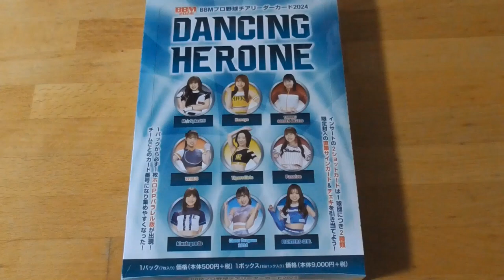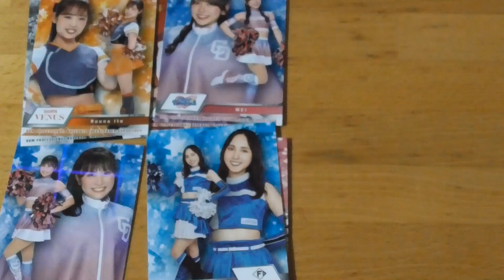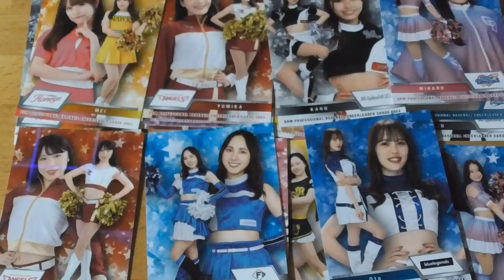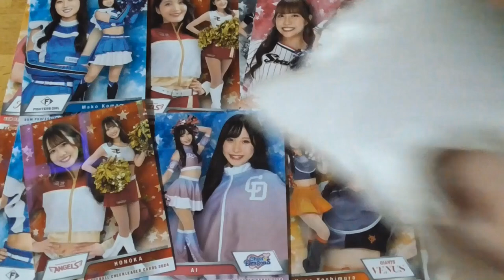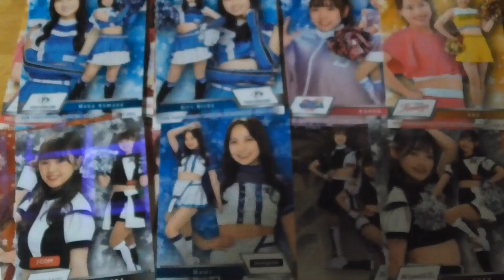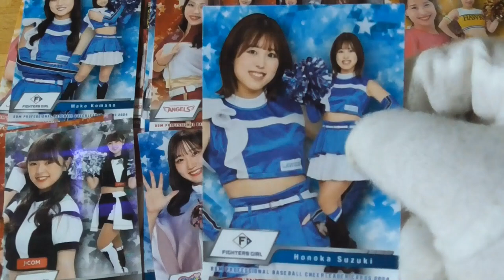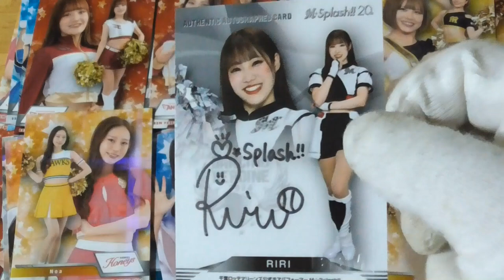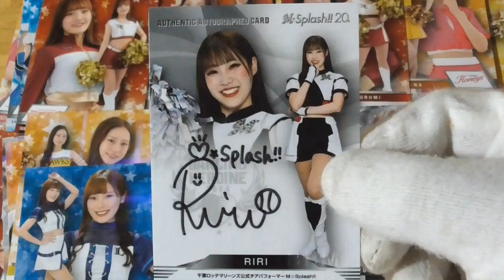BBMプロ野球チアリーダーカード2024 開封動画⚾前編